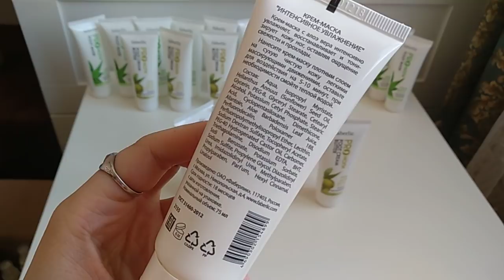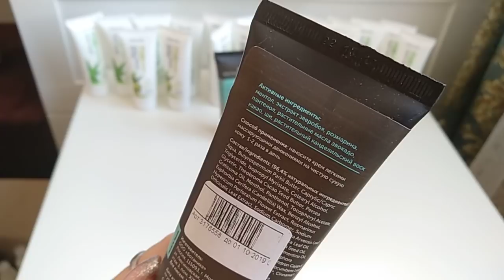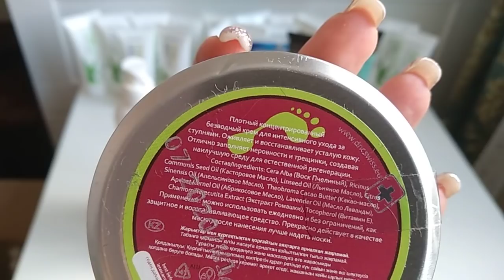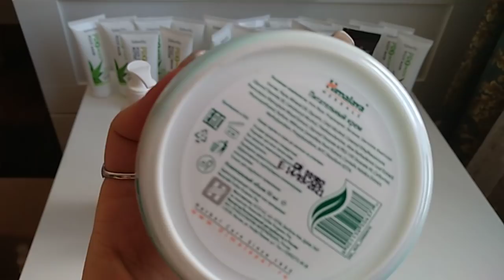МОИ ЗАПАСЫ / для ног / Фаберлик и не только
Всем привет! Продолжаю свою серию видео "МОИ ЗАПАСЫ"!
Большая просьба не обсуждать сроки годности, с ними все в порядке!